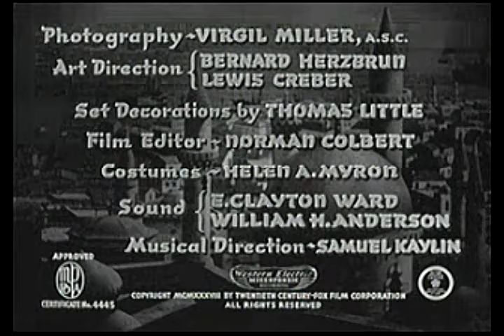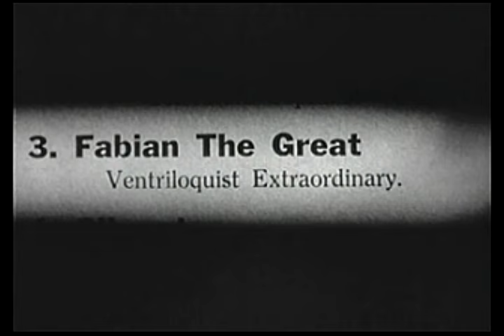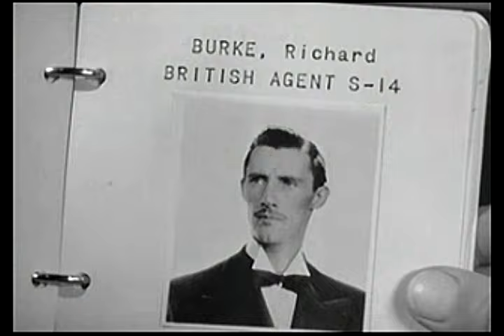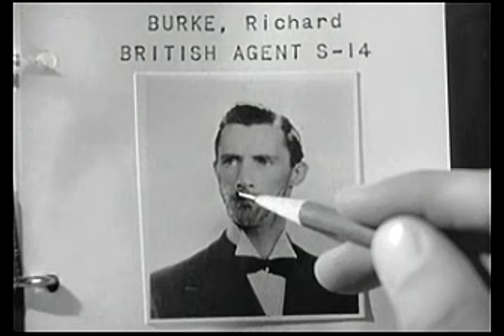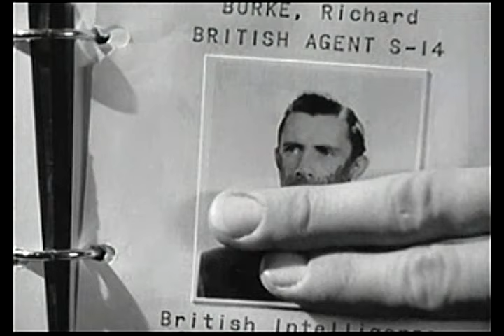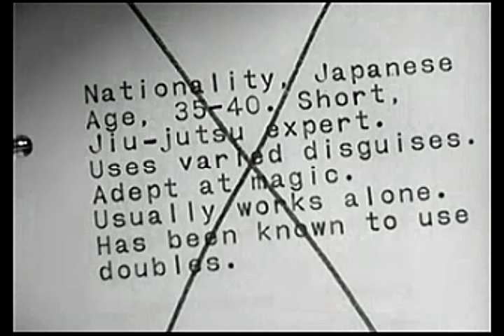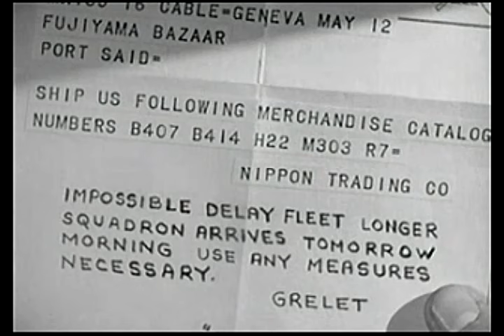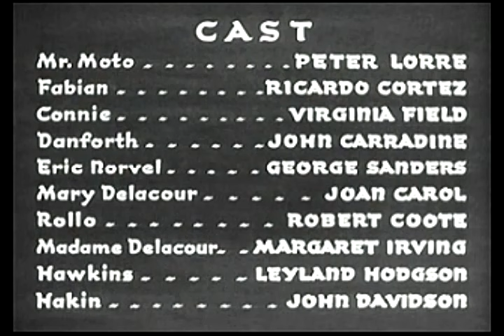Hastings Mystery Theater "Mr. Moto's Last Warning" (1938) -Peter Lorre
MYSTERY/CRIME/DRAMA-Peter Lorre
Moto thwarts a ruthless band of international agents who try to foment an international incident by mining the entrance to the Suez Canal and blaming the British.